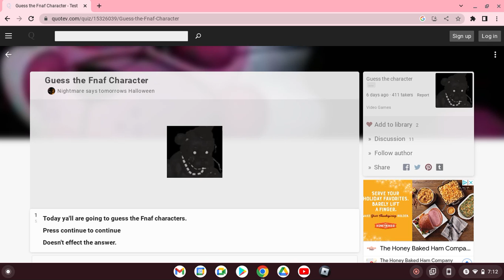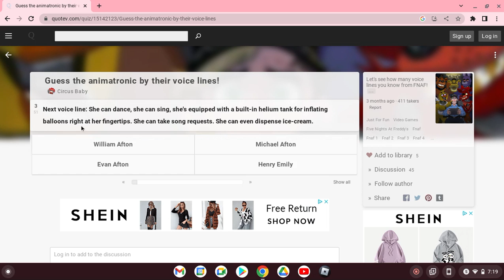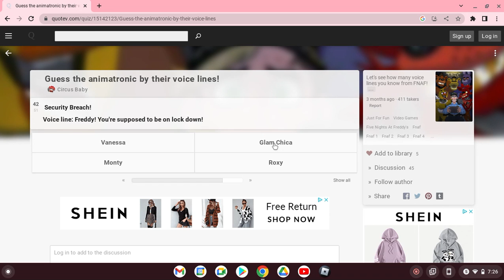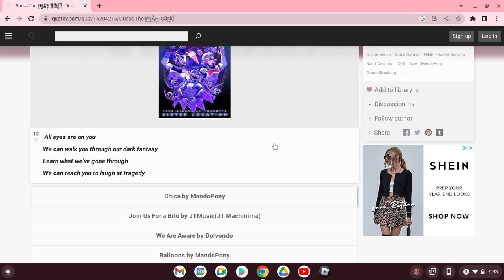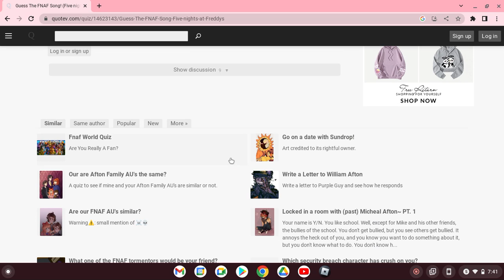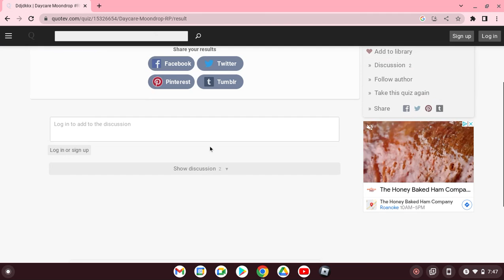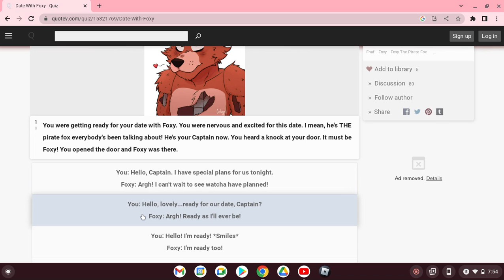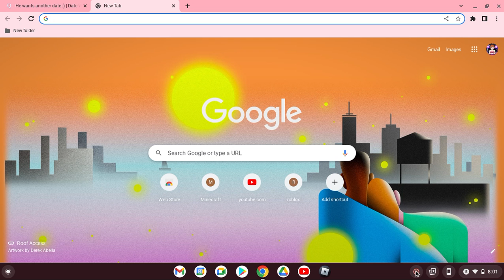some random fnaf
dont judge me for this